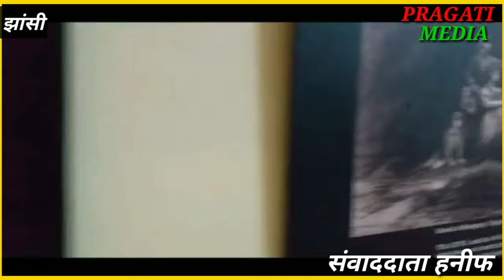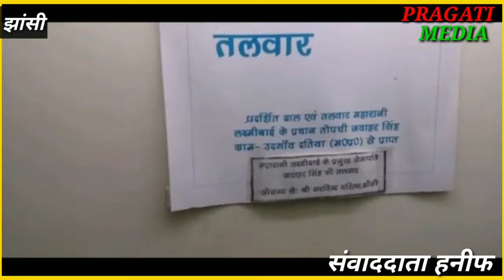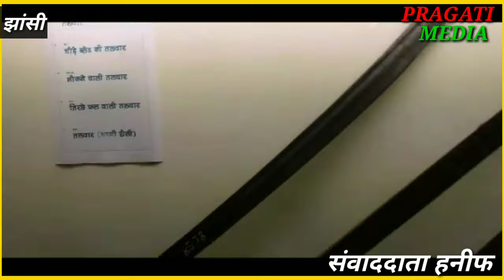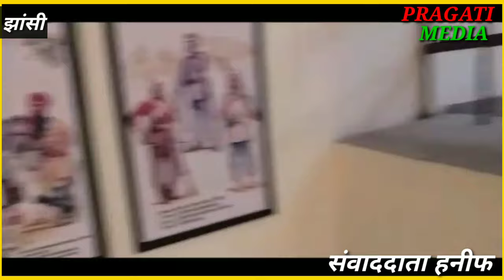Jhansi Ki Rani Ka Sangrahalaya | झाँसी की रानी का संग्रहालय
आप इस वीडियो में झाँसी की रानी का संग्रहालय देख सकते हैं।